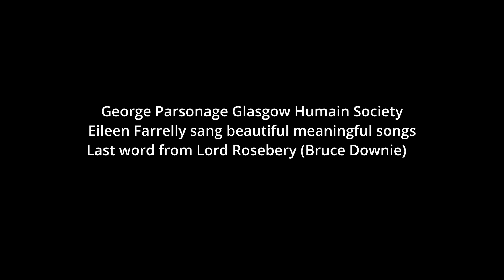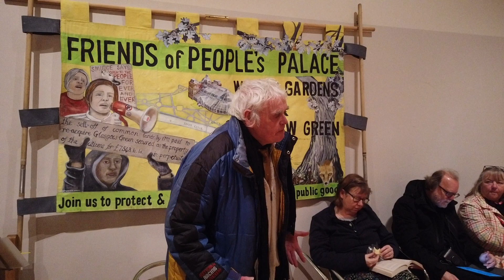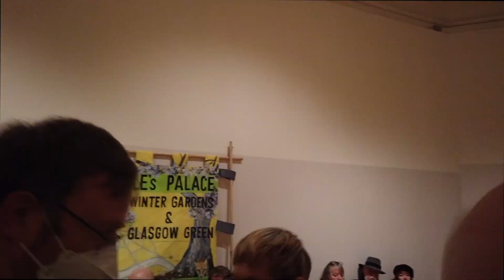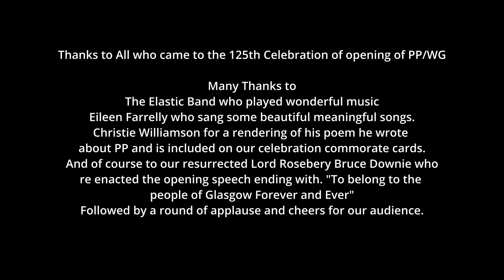Voices from the Green George Parsonage & Lord Rosebery - Song Eileen Farrelly